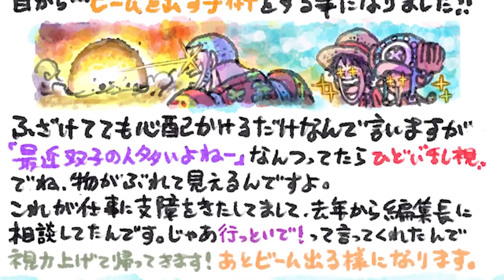Former God Valley King Is Shanks FATHER!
One Piece Chapter 1086 Shows the Gorosei's name & Leader of the Holy Knights Figarland Garling who is Shanks family

Are you excited for One Piece Chapter 1087, Episode 1065?